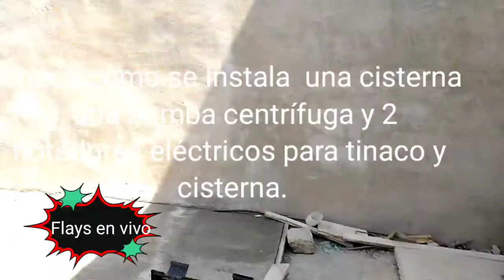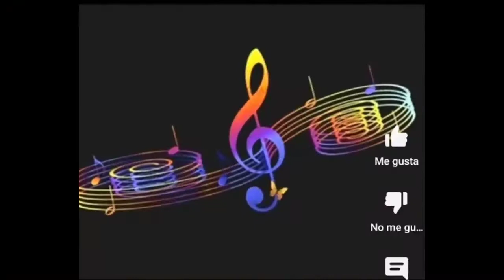Cómo Instalar una bomba , 2 flotadores electrónicos marca Foset fácil de explicar e instalar.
Intalación de una bomba Centrífuga marca Truper de 1/4 HP con capacidad de 16 mts de altura
un QO2 centro de carga con una pastilla termomagnético SquarD 15amp
una cisterna  de 2800 lt marca Rotoplas , un tinaco de 1100lts
con dos flotadores electrónicos marca Foset
Flays en vivo
saludos amigos
dudas y preguntas aquí en este video
Gracias por tu atención saludos